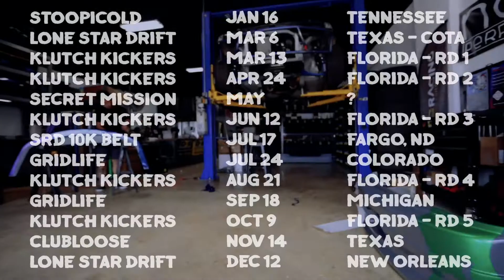Slammedenuff Stoopicold 2021 // 144.Racing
Slammedenuff Stoopicold was a killer way to start the season. Lots of shredded tires, ride alongs, and cold... Big thanks to Scott at Grip Royal for the opportunity!